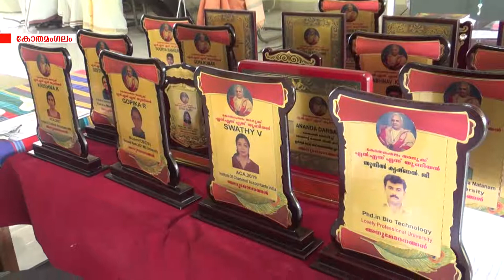എന്‍.എസ്.എസ്.താലൂക്ക് യൂണിയന്‍റെ ആഭിമുഖ്യത്തില്‍ പുരസ്കാര ജേതാക്കളേയും റാങ്ക് ജേതാക്കളേയും ആദരിച്ചു.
എന്‍.എസ്.എസ്.താലൂക്ക് യൂണിയന്‍റെ ആഭിമുഖ്യത്തില്‍ വിവിധ പുരസ്കാര ജേതാക്കളേയും റാങ്ക് ജേതാക്കളേയും ആദരിച്ചു.